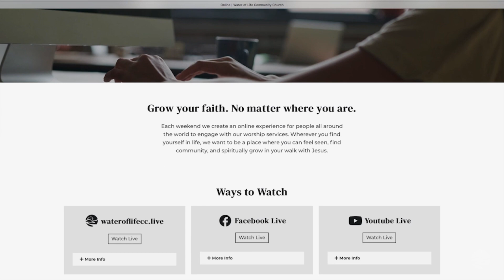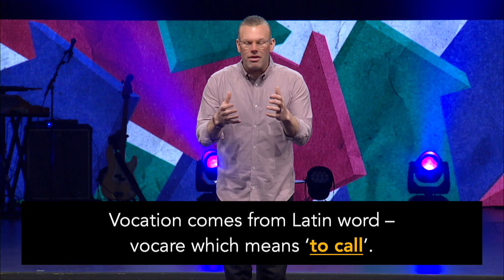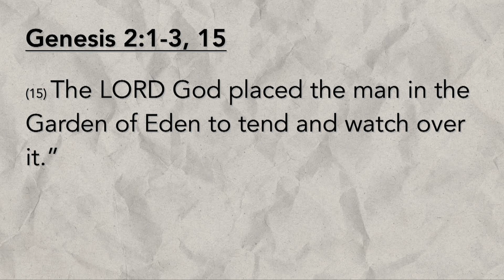Your World, Your Work, Your Destiny. Pt. I // Pastor Shane Carroll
This new series kick off with Pastor Shane Carroll; He speaks about your destiny and how you may be right were God wants you even if it may not feel like it.

➤WHO WE ARE Water of Life is a non-denominational, charismatic, evangelical church. We are devoted to studying and obeying the Bible, which is the Word of God. Our mission is transformed lives demonstrated by passion for God and compassion for people.

 » Water of Life Spotify: spotify:user:v7if3u701ylo00b3gzrx46b7l